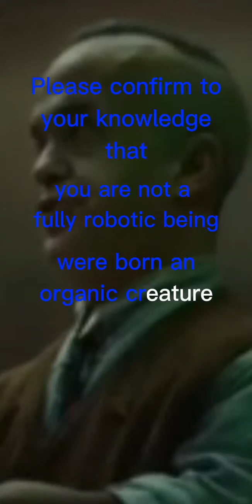Va Va Vroom Loki 💕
an original edit from me. hope you like it!